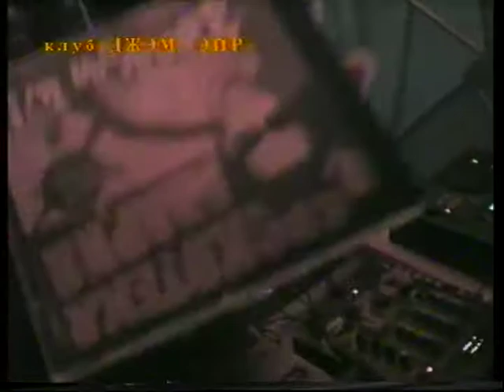Летняя площадка ДЖЭМ эйр 1.